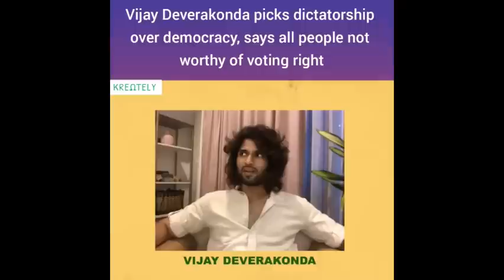Waaa Waaa Waat Laga Diya Re 😂 | LigerReview In Hindi, Tamil And Telugu